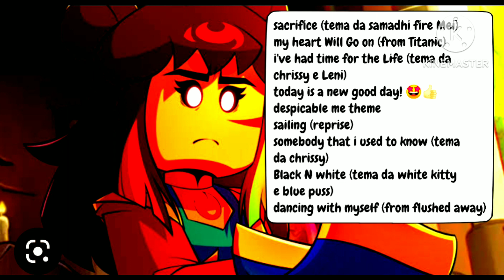The Paris Kids back to the 2012! 012 today is gonna be good day! 😃👍🏻